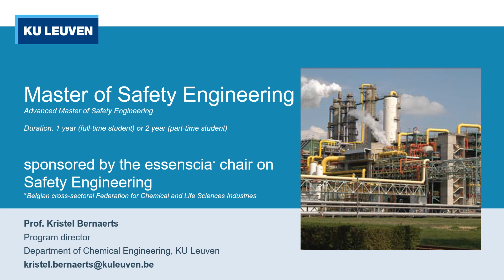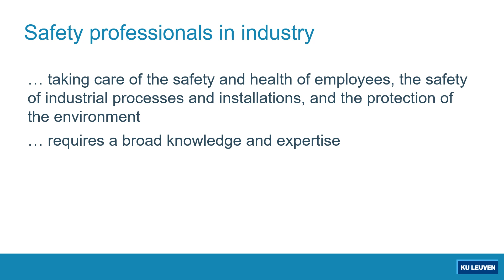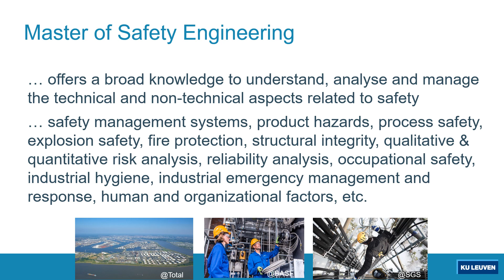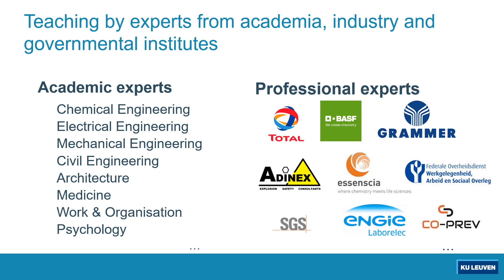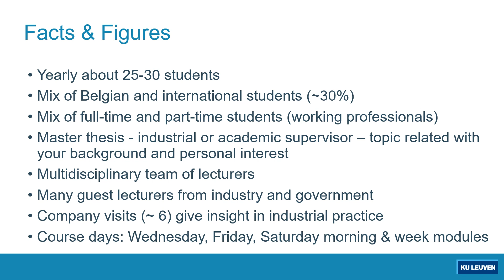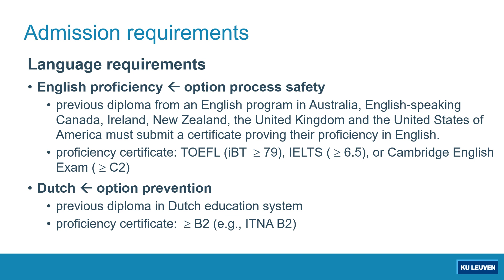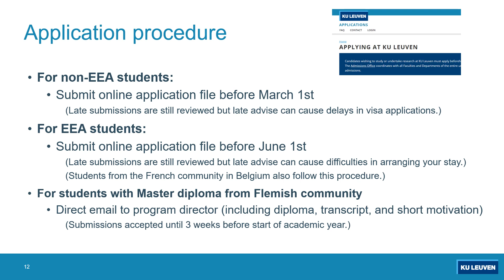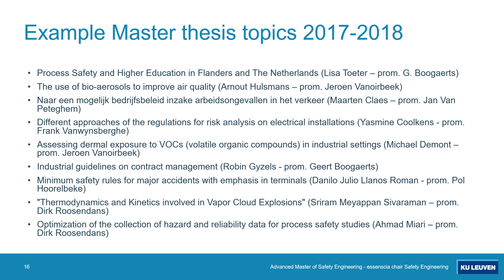2023 Master of Safety Engineering audio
Programme director prof. Kristel Bernaerts on the advanced Master of Safety Engineering